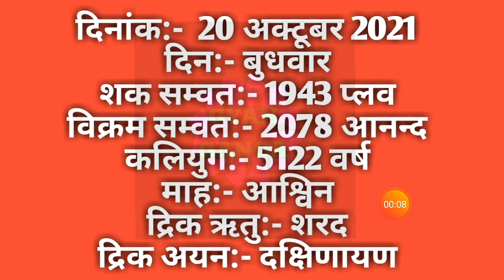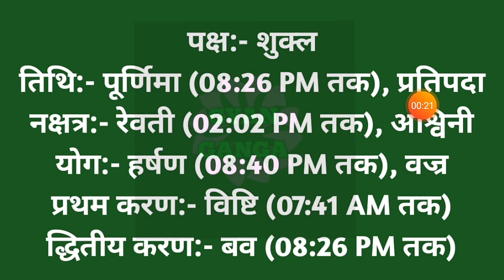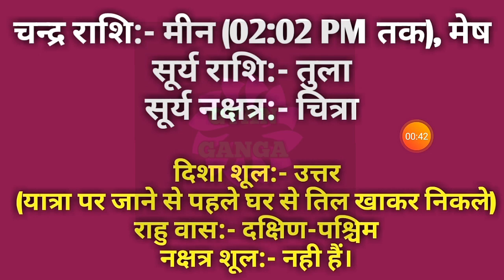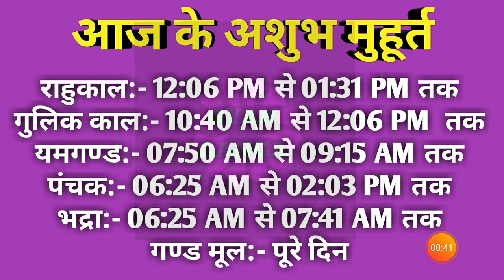20 October 2021 ka Panchang । पंचांग 20 अक्टूबर 2021 । 20 October 2021 Wednesday Hindi Panchang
20 October 2021 ka Panchang । पंचांग 20 अक्टूबर 2021 । 20 October 2021 Wednesday Hindi Panchang

20 October 2021 Panchang : 20 October 2021 का पंचांग, शुभ मुहूर्त, तिथि, नक्षत्र, सूर्योदय, सूर्यास्त, राहुकाल, पक्ष, अभिजीत मुहूर्त, अमृत काल,  चौघड़िया, व्रत व् त्यौहार। जानिए अक्टूबर २०, २०२१ का पंचांग और महत्वपूर्ण जानकारियां हिन्दू पंचांग के अनुसार, कब से कब तक शुभ मुहूर्त है, कब से कब तक अशुभ मुहूर्त है। यदि आप किसी शुभ कार्य को किसी विशेष दिन और शुभ मुहूर्त में करना चाहते हैं तो दैनिक पंचांग की सहायता से आप उस दिन का शुभ मुहूर्त को जान सकते हैं। तो आइये अब जानते हैं 20 October 2021 का दैनिक पंचांग
About this Video :
1) 20 October 2021 ka hindu Panchang.
2) 20 October 2021 Panchang and Shubh Muhurat.
3) Aaj ka Panchang 20 October 2021 पंचांग .
4) Shubh Panachang in Hindi .
5) Indian Calender Hindi Panchang .
6) 20 October 2021 Tuesday Hindi Panchang .
7) 20 अक्टूबर 2021 का पंचांग, शुभ मुहूर्त, तिथि, नक्षत्र, सूर्योदय, सूर्यास्त .
8) 20 अक्टूबर 2021 का दैनिक पंचांग .
9 ) aaj ka shubh Muhurat 20 October 2021 .
10) aaj ka rahu kaal .
11) aaj ka sampurna Hindu Panchang .
12) 20 October Panchang Panchangam for New Delhi .
13) Panchang For 20 October 2021 .
14) Hindu Calender September 20 & 20 October 2021 Panchang .
15) Panchang October 20, 2021 Online Panchangam and Hindu Calender for the world .
16) 20 October 2021 Panchang & Shubh Muhurat , 20 अक्टूबर का पंचांग, शुभ मुहूर्त .
17) 19 October 2021 Tuesday panchang online.
18- Worldwide Panchang.
19- Education Videos

20 October 2021 Auspicious Timings (Shubha Muhurat) & Inauspicious Timings (Ashubha Muhurat), Panchang and Muhurat for 20 October 2021 Hindu Month and Tithi.